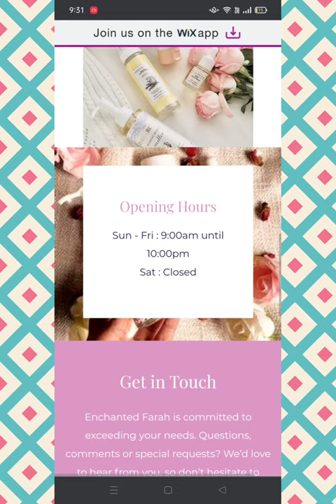UCS3083 - BUSINESS PITCHING VIDEO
• FATIN HANANI BINTI SHA'ARI
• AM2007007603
• SECTION 5 (SEMESTER 6)
• BE202

•UCS3083 - ENTREPRENEURSHIP WITH DIGITAL APPLICATION 2
LECTURER NAME : MISS ZAIDATULNISHA BINTI AB JALIL

BUSINESS NAME :
- AMARYLLIS STORE
- ENCHANTED FARAH